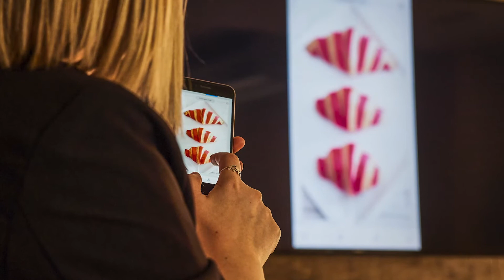Etica Academy - Open Day 2021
Open day virtuale del 16 aprile 2021 in collegamento con gli studenti delle classi quarte e quinte degli istituti professionali del Friuli-Venezia Giulia.